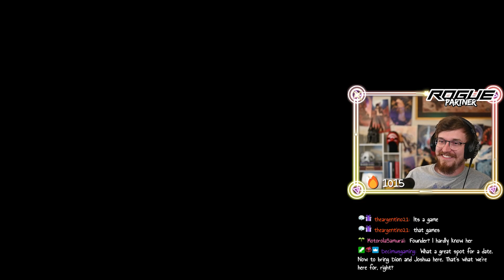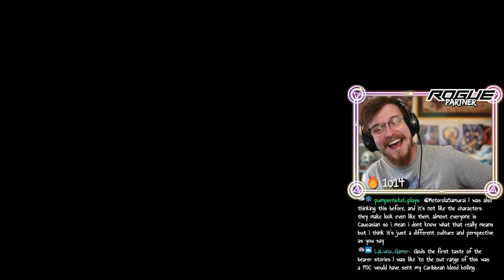EPISODE 33: Priceless | Pyro Plays Final Fantasy 16